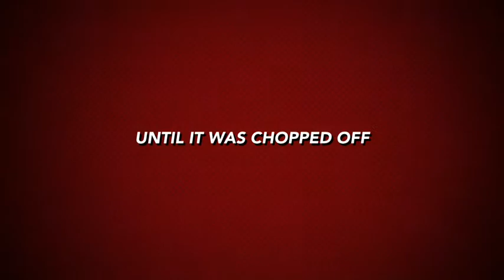New leg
New leg after below knee amputation